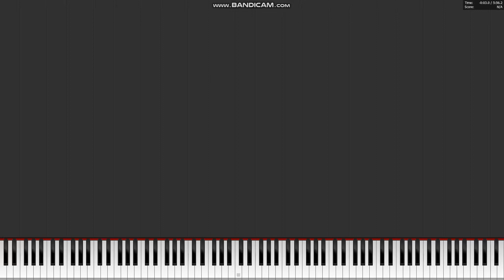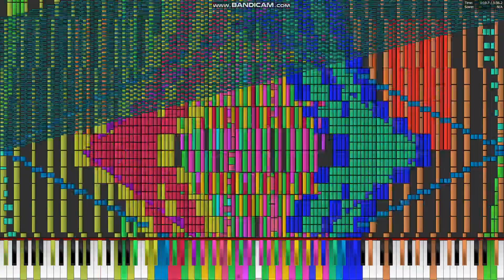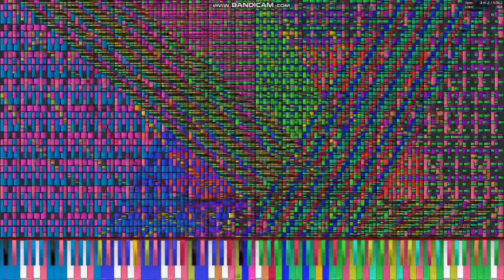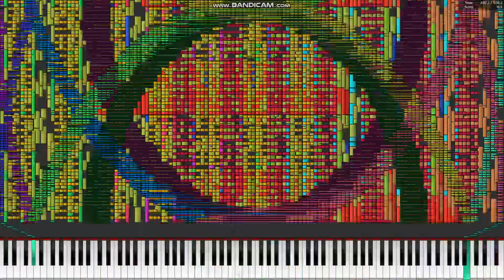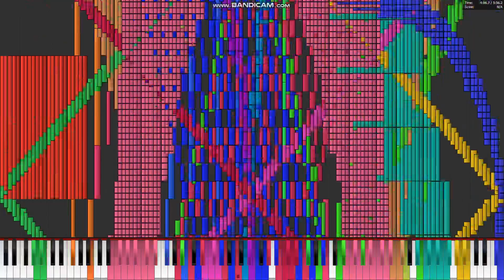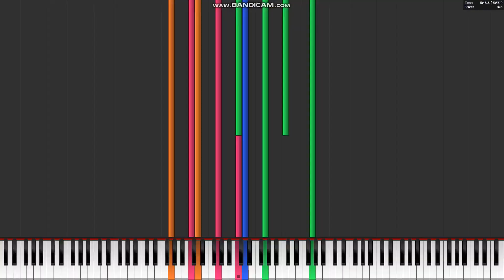[Black Midi] The Fantasy, 31.7 Million Notes, [ouko]. (Legit run)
Midi info.
File Name: The Fantasy FINAL.mid
File Size: 242 MB
Notes: 31,726,321
Blacker; [ouko].

Software info.
Synth; Omnimidi.

system info.